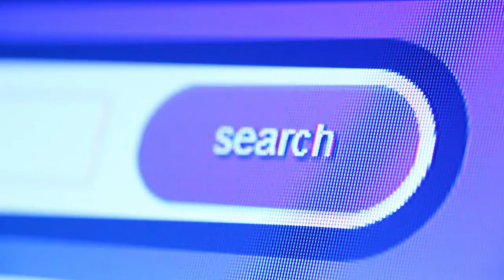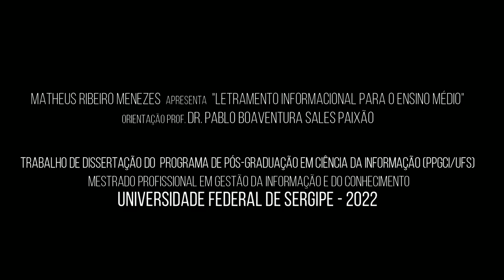T24 - Construindo um arcabouço bibliográfico.